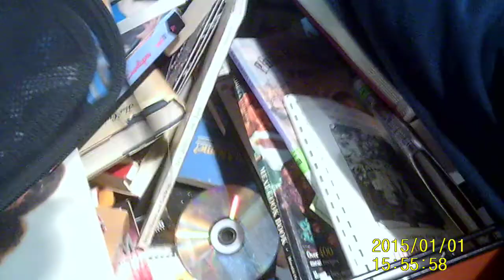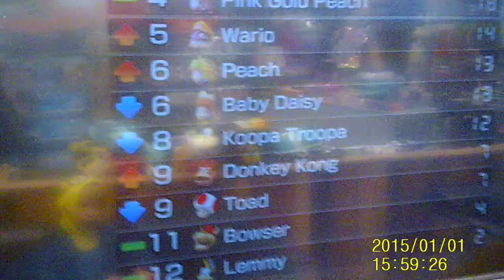2nd & Charles tour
Jaysons first time at the new store here in Fort Collins